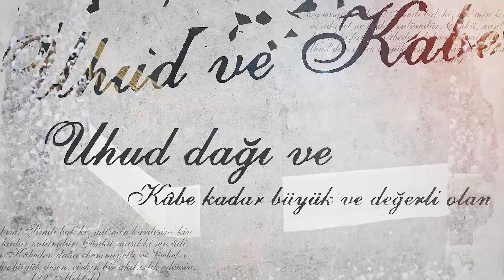İman çok yüce bir değerdir! - Dr. Burhan SABAZ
İman çok yüce bir değerdir!

Ey insafsız adam! Şimdi bak ki, mü’min kardeşine kin ve adâvet ne kadar zulümdür. Çünkü, nasıl ki sen âdi, küçük taşları Kâbeden daha ehemmiyetli ve Cebel-i Uhud’dan daha büyük desen, çirkin bir akılsızlık edersin. (22. Mektub)

Evet kardeşlerim! İman çok yüce bir değerdir. İmanlı bir insan Allah’ın yanında çok kıymetlidir. Allah’ın kıymet verdiği şeye kıymet vermek hürmettir. Öyleyse Uhud dağı ve Kâbe kadar büyük ve değerli olan iman ve İslamiyet’e göre ehemmiyetsiz kalan kusurlara, bakmamak ve affetmek lazımdır. - Dr. Burhan SABAZ